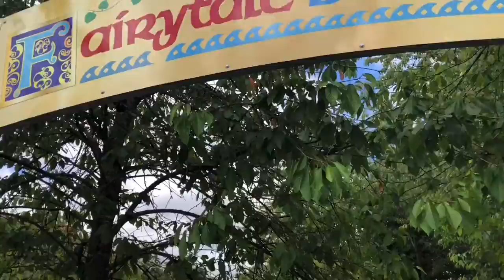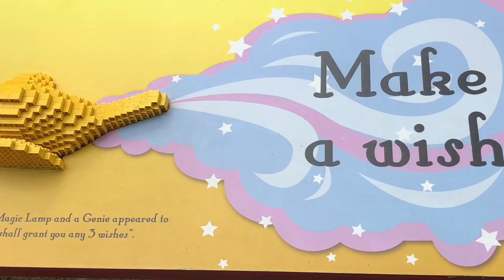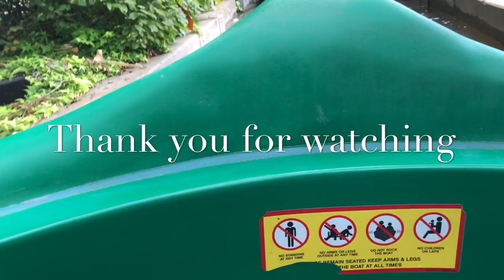Balloon School & Fairy Tale Brook Rides at LEGOLAND (July 2020)